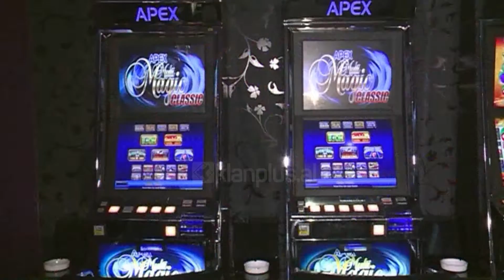Bixhozi, ekspertët: Të rriten taksat, situata është alarmante